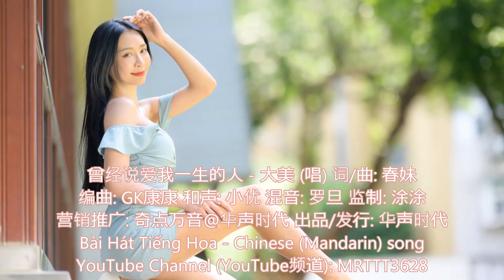曾经说爱我一生的人 - 大美 (唱) Bài Hát Tiếng Hoa - Chinese (Mandarin) song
曾经说爱我一生的人 - 大美 (唱) 词/曲: 春妹
编曲: GK康康 和声: 小优 混音: 罗旦 监制: 涂涂
营销推广: 奇点万音@华声时代 出品/发行: 华声时代

你撕碎誓言无情转身
从此结束了这段缘分
难道是我爱的不够深
你怎么舍得伤透我的心
一起走过的日落黄昏
难道你不曾留恋半分
用微笑掩饰悲伤眼神
有谁在乎我心中的伤痕
曾经说爱我一生的人
如今成了谁的枕边人
连回忆都在笑我愚蠢
轻易的为你打开心门
如今成了谁的梦中人
苦涩的泪划过我的唇
最爱的人却伤我最深